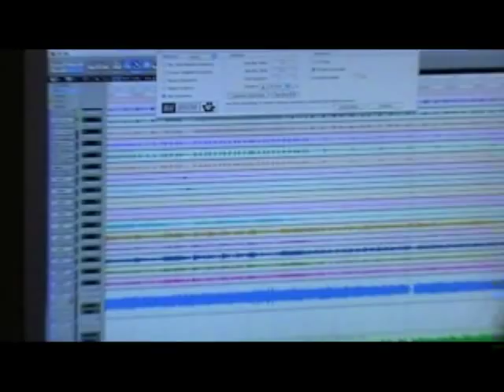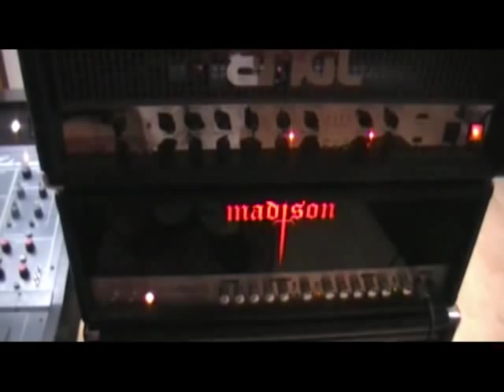ARCANIA making of "Sweet Angel Dust"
Making of the album " Sweet Angel Dust"

recorded between february and april 2009 in "Karma studio" and "Dome studio"

produced by : David Potvin
mastering : Peter in de Betou in the tailor maid studio

ARCANIA is:

Olivier Chené: drums
Nicolas Alberny: lead guitar
Guillaume Rossard: bass
Cyril Peglion: guitar and vocals

no bass player has been hurt during the shooting.